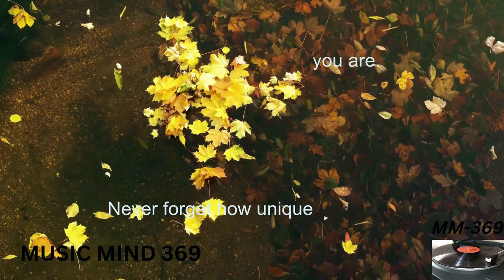MUSIC MIND 369-Never forget how unique you are.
In this video, we try to evoke the best quote with sweet music and beautiful visions for your peaceful mind.
The quote is” Never forget how unique you are".
Also, our sincere thanks to:
Image by Michael Seibt from Pixabay
Video by Jeff Jacobs from Pixabay
Video by Dũng Nguyễn Tấn from Pixabay
Video by Nicky ❤️🌿🐞🌿❤️ from Pixabay